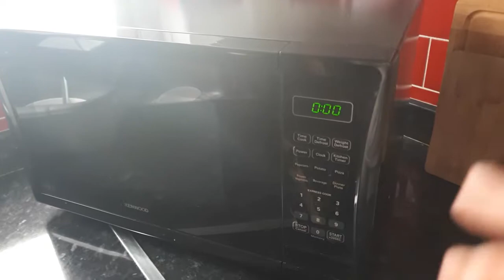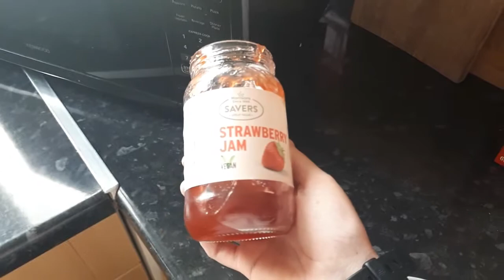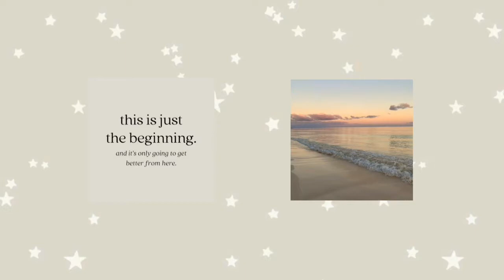4 healthy breakfast ideas for weight loss | 2022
Welcome back to another video hope you all enjoy this easy breakfasts video! Have a wonderful evening everyone and I'll see you Saturday and Sunday evening @ 7pm UK time xx

THANKYOU 👼🙌

Tasha x

🌟INSTAGRAM- tasha_hind or beautybytashahind
🌟21 BUTTONS-tasha_hind